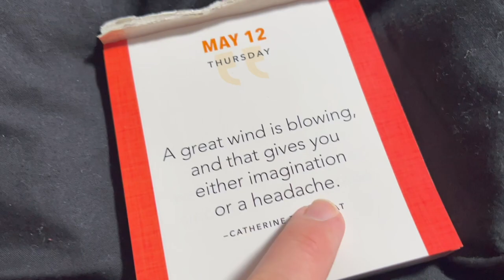Buying Some Time! | 39 Week Pregnancy Check Up, Swim School Trial, & Slurpees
Good early morning from an anxious Sarah. Today is our 39 week check up and we opt out of any procedures that may get labor going. Everybody's feeling like they woke up on the wrong side of the bed, so we order breakfast burritos. Jamesie has his make up swim lesson trial and loves it! After a veggie curry dinner we take a mile stroll around the neighborhood. We get slurpees to celebrate fourteen years of best friendship and find the best Pepsi deal ever. It's good to be home!